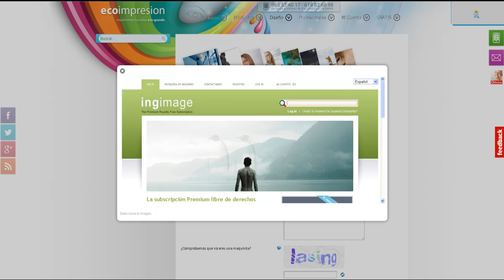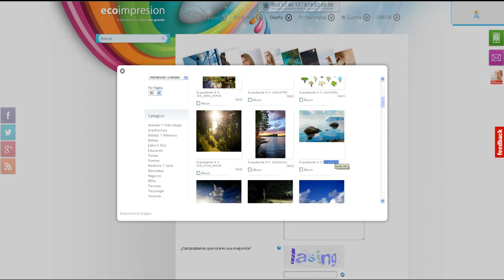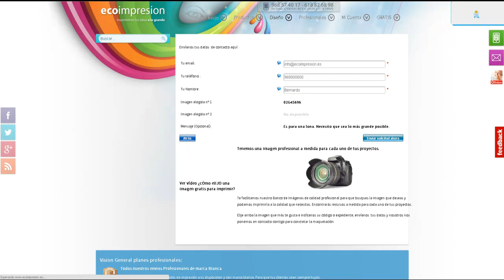Como elegir fotos desde nuestro banco de imágenes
En este video te explicamos como obtener imágenes en alta resolución para tus trabajos de impresión usando las miles de fotos que ponemos a tu disposición en nuestro banco de imágenes.